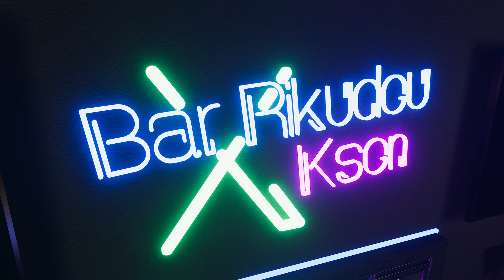Kson VRChat Fan World: 893 Mart Bar Update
Kson VRChat Project 893 Mart Bar update is out now! Come get drinks, chill and perform your heart out on stage!
KsonのVRChatプロジェクト893マートのバーアップデートが公開されました！お酒を飲んで、しゃべって、ステージで思いっきりパフォーマンスしてくれ！